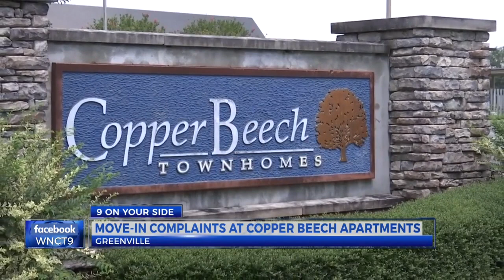Move-in complaints at Cooper Beech Apartments